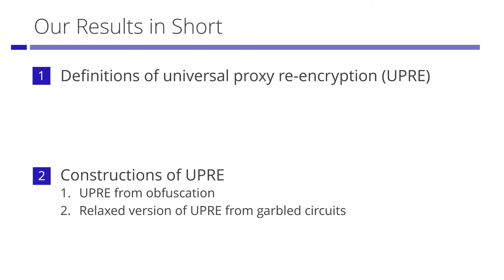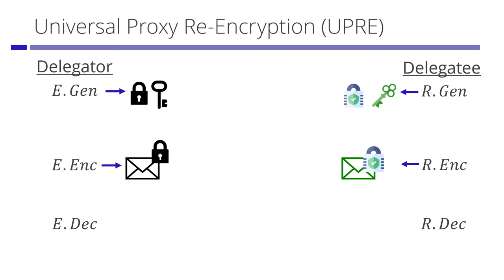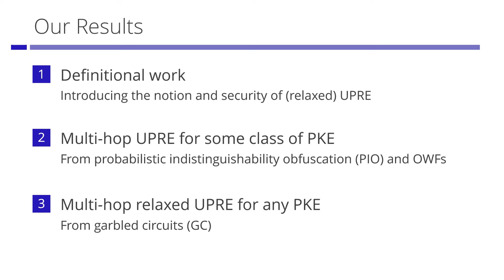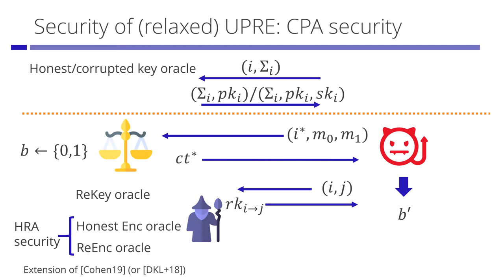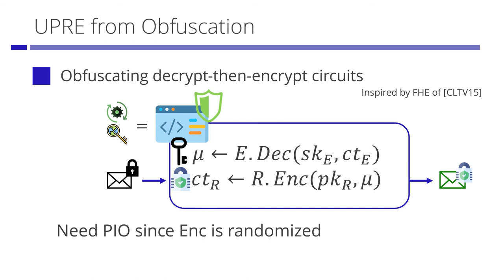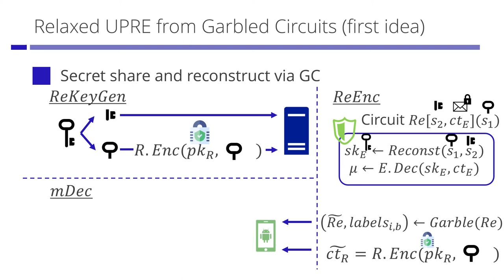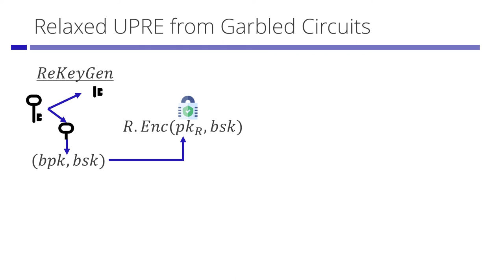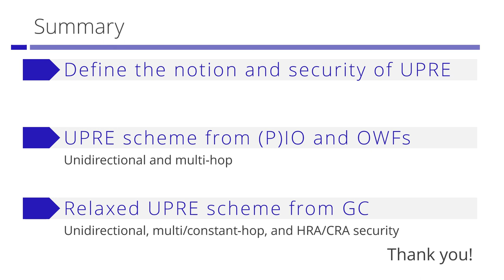Universal Proxy Re-Encryption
Paper by Nico Dottling, Ryo Nishimaki presented at PKC 2021